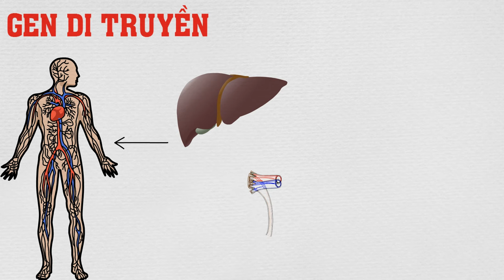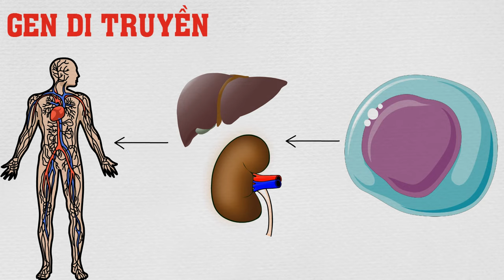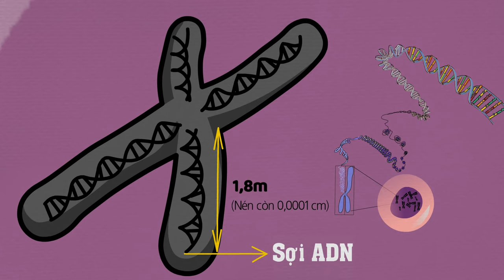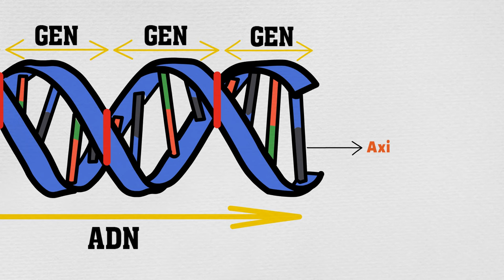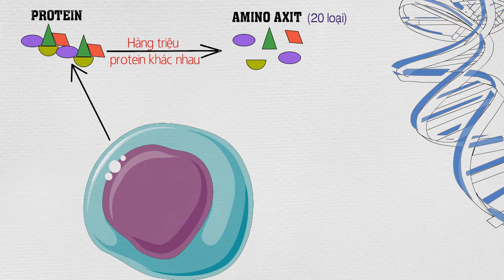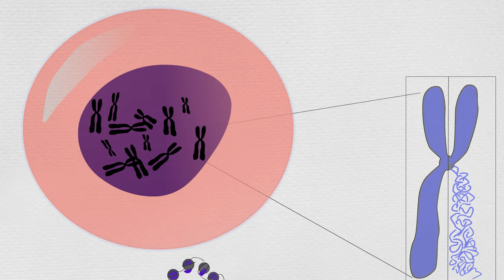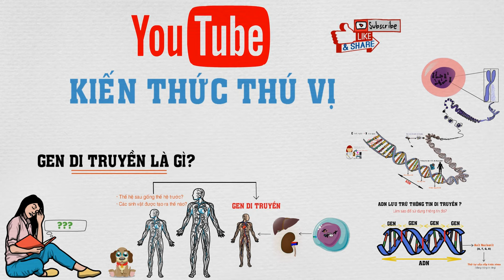Gen di truyền là gì? Giải thích siêu dễ hiểu chỉ 5 phút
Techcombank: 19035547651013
CTK: VU HOANG DUONG (chi nhánh Hoàng Gia - HN)
Momo: 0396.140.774 (PHAM THI THU HUONG)